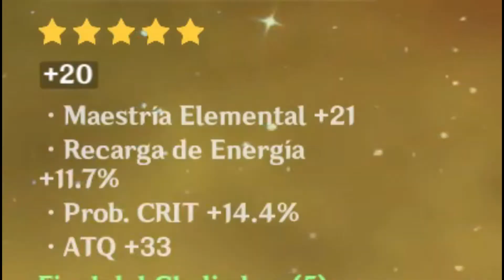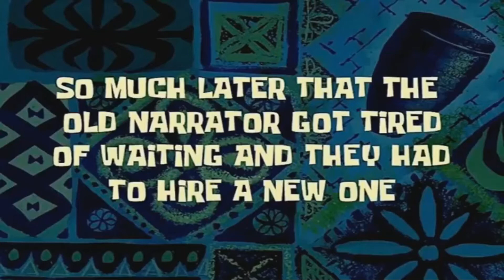Parodia a guías de personajes de Genshin Impact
Le se